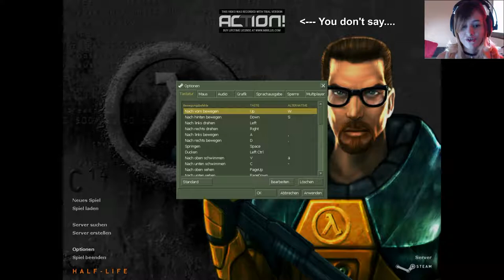Let's Play: Half-Life (4) [Deutsch] uund Action!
dat Wortwitz 8D